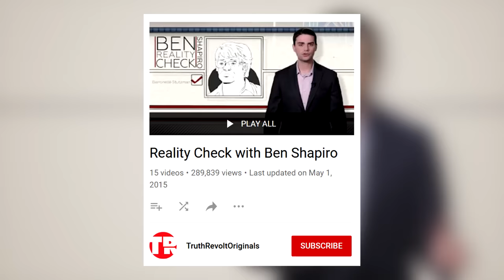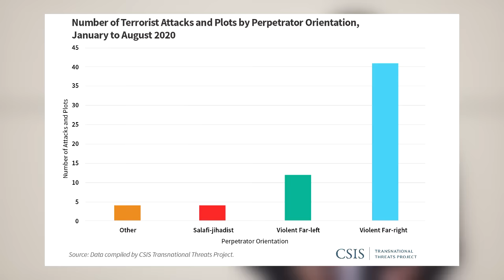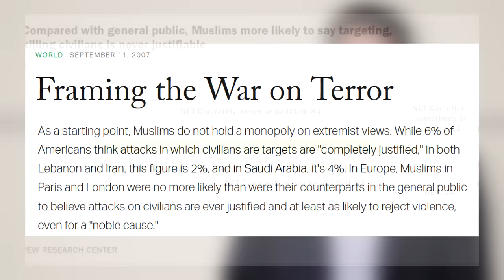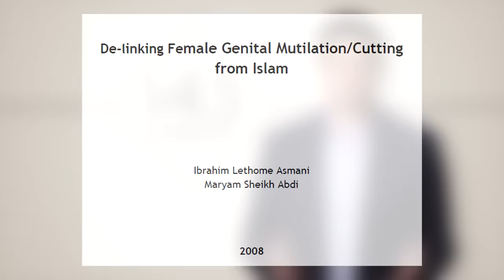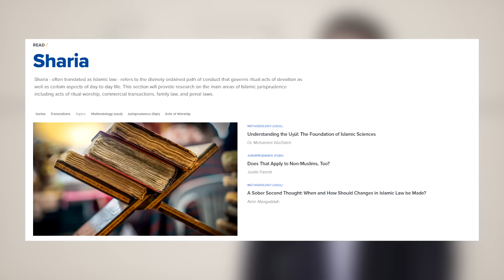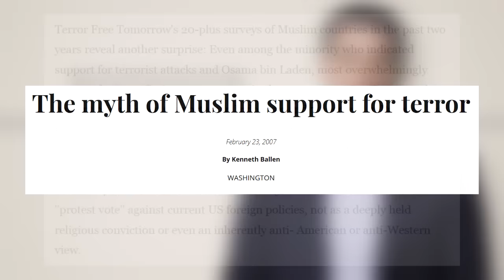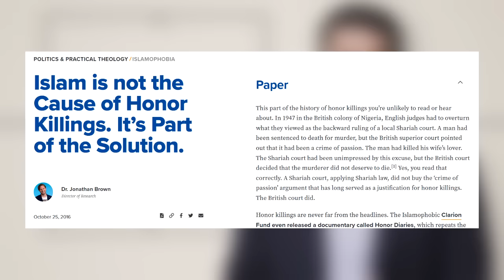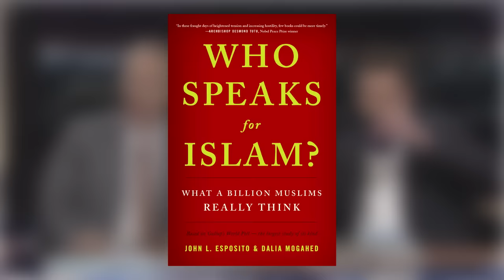Let's Say, Hypothetically, That Ben Shuts The F*ck Up (Ben Shapiro Is Wrong About Muslims and Stats)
Hi there. I wouldn't have normally responded to silly videos like this, but this one had too many views to be overlooked. Doubly-so, when it's so easy to point out how intellectually dishonest it is. All sources and further reading is the in the pinned comment.

00:00 Introduction
01:47 What Exactly Is Radicalism?
03:05 Towers, Journalists and Culture
08:16 "US Did Nothing Wrong", Also What Is "Law Law" Exactly?
11:47 The Fallacy of Ascribing Intention
13:53 Civilians and Honor
16:08 Ben Doesn't Know About Sample Sizes, and Conclusion